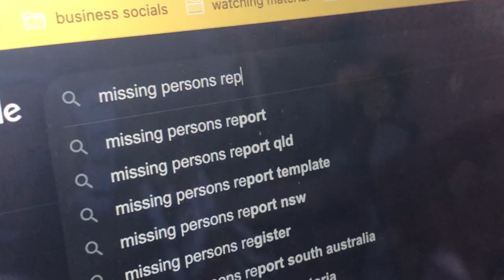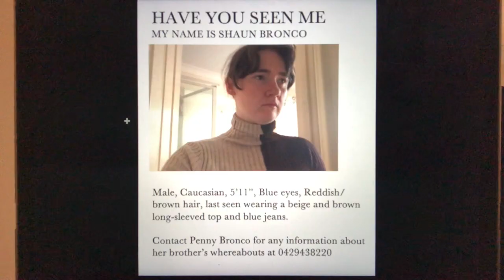Undisguised Issues - a short, original film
JJJreact

‘Undisguised Issues’ - a significant member of the Littlesborough Investigative Team, Richard Jenkins, attempts to solve a local abduction. When all hope seems to be lost, he discovers more than he hoped for.

Original story, screenplay and direction by Brittany T. Noring. Shot entirely on iPhone 8.

If you would like to buy a physical copy of my self-published novel, head on over to the Xlibris website link for ‘A Hollywood Darling’

I have 2 instagrams which are both photography called 'brittany_noring' and 'btn.photographs'